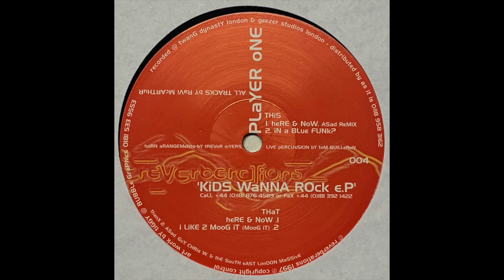Player One - In A Blue Funk? (1997)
Reverberations ‎– RVNS-004
(1997)